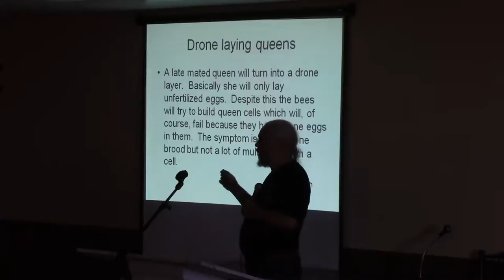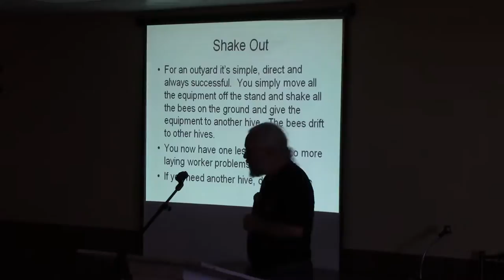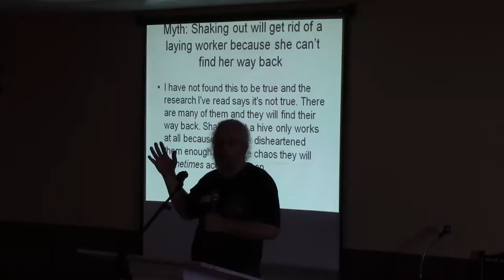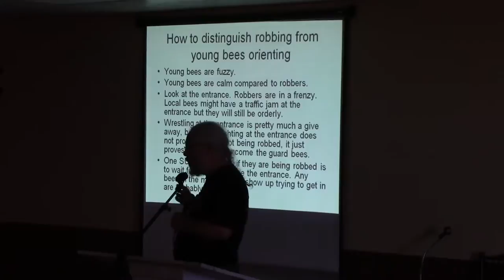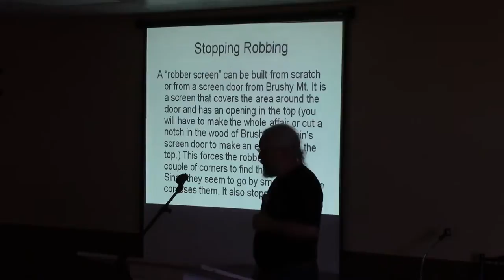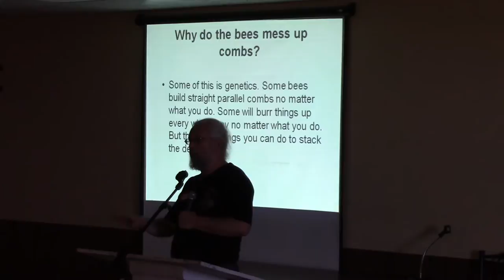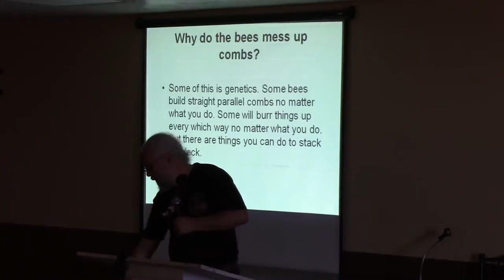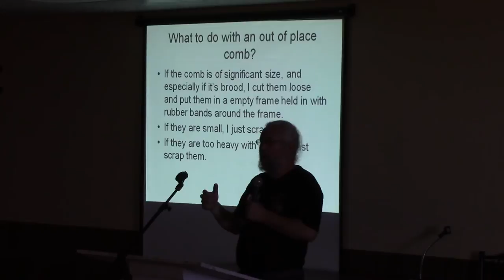Organically Managed Beekeeping Conference, Michael Bush: Day 1, Part 4 of 5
Ninth Annual Organically Managed Beekeeping Conference in Oracle, AZ.

Check out the Treatment-Free Beekeepers Facebook Group
TF Beekeepers Forum: forum.tfbees.net